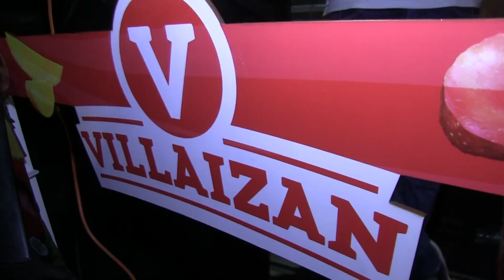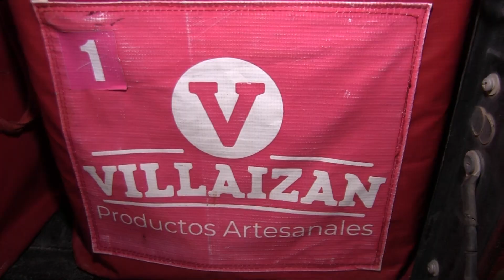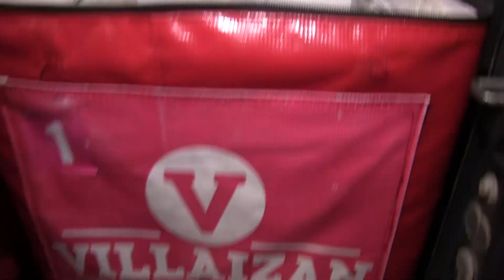Villaizan hace un homenaje por el Dia De La Mujer